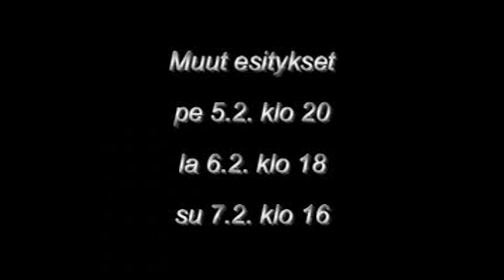Trailer - ILLUSIONISTIT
Bengt Ahlforsin komedia Kokkolassa helmikuun 3. päivä 2010 alkaen.

Tule sinäkin erottamaan illuusiota todellisuudesta!

Esitykset L-studiossa,
Vingenkatu 18, KOKKOLA

Lisätietoja osoitteesta cou.fi